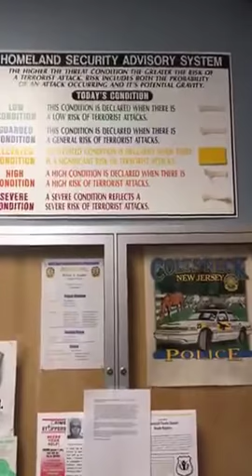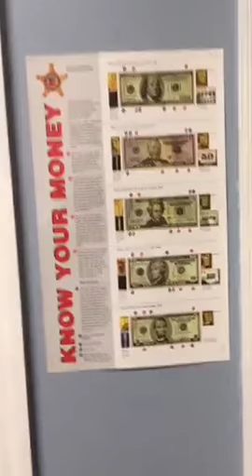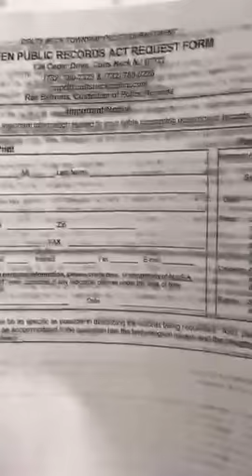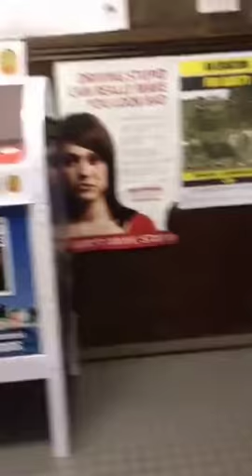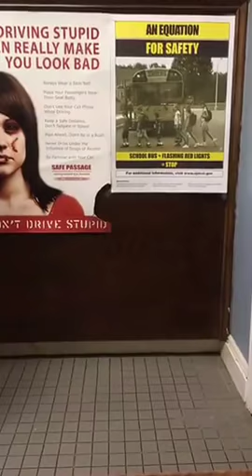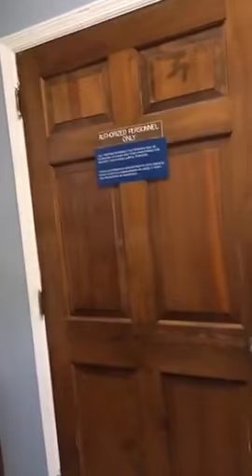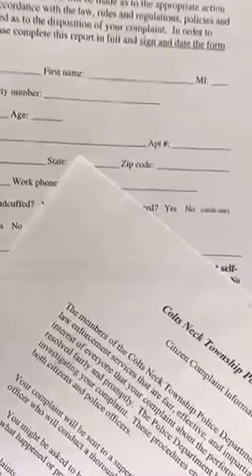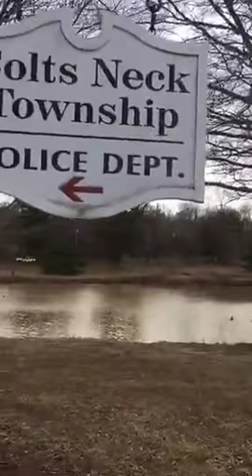Colts Neck, NJ Police Deprtment (Ad Friendly) 2-2-17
Colts Neck Police Department
124 Cedar Drive

I was there to make a records request. This is my first visit to the lobby of the Police Department. I have mix feelings with how this went all together.